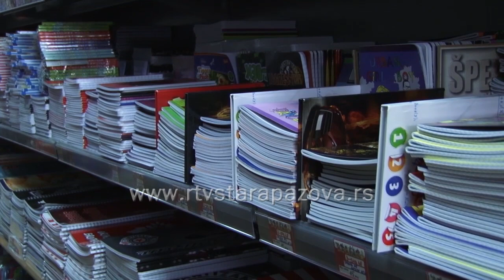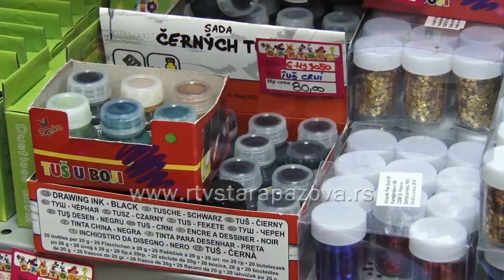Učestvujte u akciji prikupljanja školskog pribora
Za novu školsku godinu pripremaju se i u Vojki gde za ponedeljak najavljuju humanitarnu akciju prikupljanja školskog pribora za decu iz porodica sa slabijim materijalnim stranjem. Akcija će se održati u Domu kulture u ponedeljak od 8 do 15 časova.